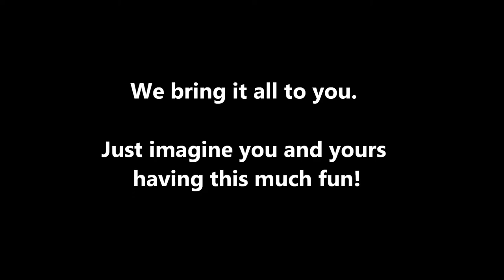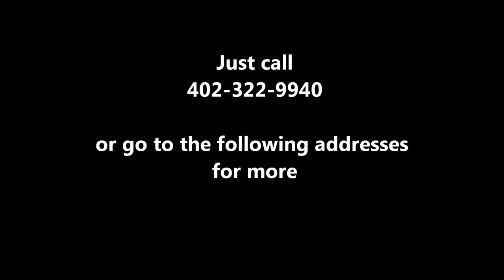Dozers Games - Valentine Nebraska -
www. dozersgames.com - Dozers Games brings the Ultimate Mobile Video Gaming experience right to your front door! It's the best Birthday Party Idea ever!! A Mobile Video Game Party is also a great idea for Church Events, School Events, Fundraising and Festivals! Our luxury, limo-style Theater on wheels features 7 wide screen high-definition TVs, surround sound, a laser light show, an action station and multi player gaming excitement! 28 can play at the same time with room for more on our stadium seating! We have all the latest titles! Planning a Summer or Winter Party? We are climate controlled! Our Game Coach will make sure the kids have a blast and the parents get a break! If you're looking for party ideas for a teen party, a kid's birthday party, a bachelor party, adult get-together or a church or school party, go with us! You'll be glad you did! Bring our party place to your place!